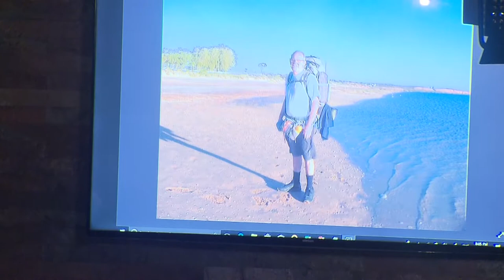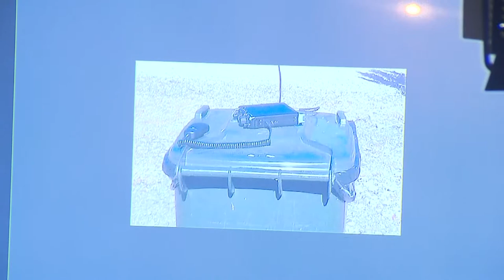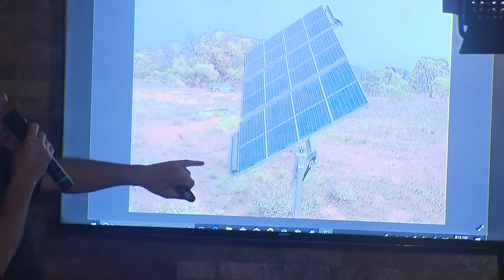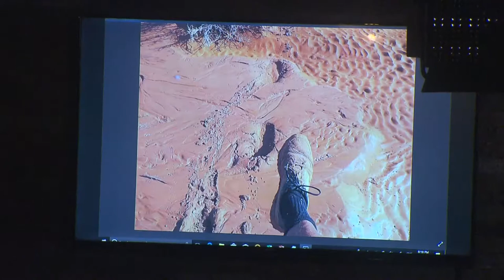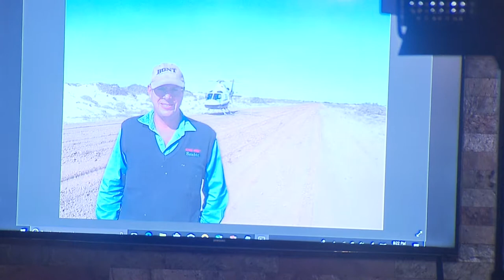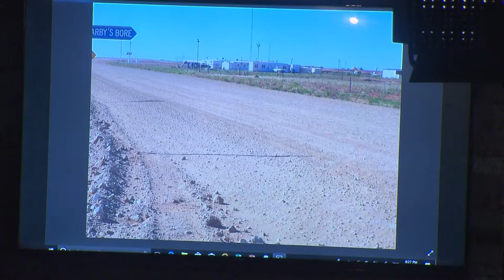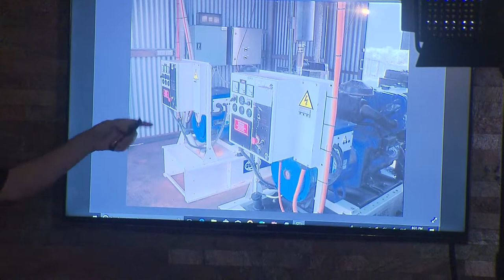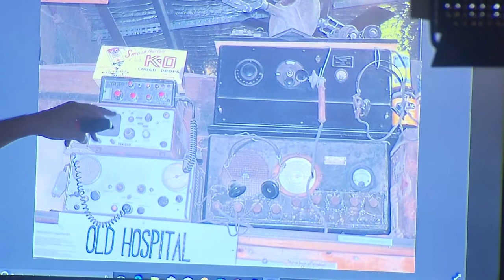Jeff Johnson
Jeff's presentation at the WIA AGM dinner, talking about his use of Amateur Radio while  walking across Australia